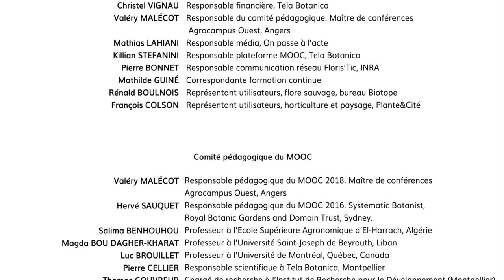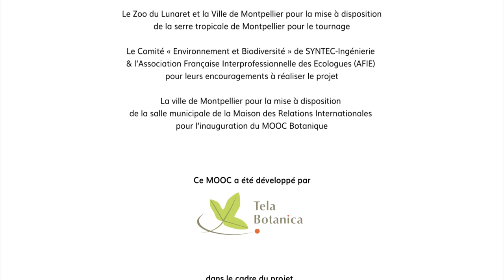Séquence 6 sujet 4.1 : La botanique en Nouvelle Calédonie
Dernière séquence du MOOC botanique, un zoom sur la botanique en Nouvelle Calédonie, la flore dans cette région du monde. Partie 1.